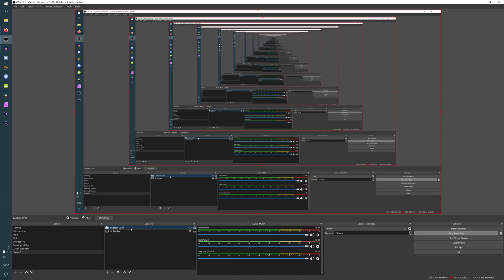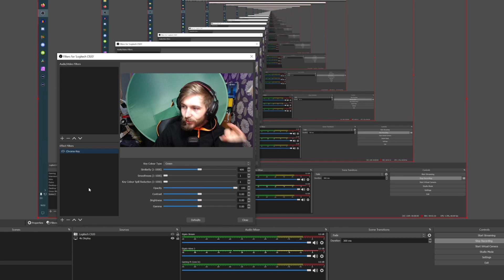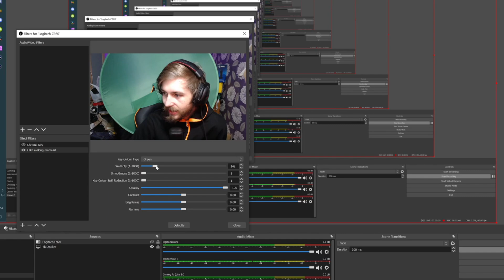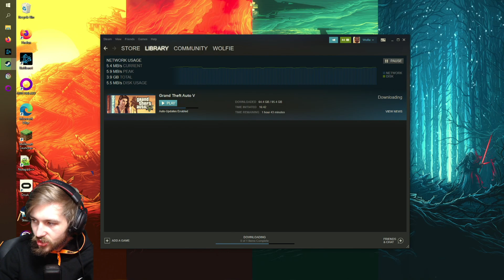OBS Studio - THE PERFECT Green Screen Setup - Chroma Key (OBS TUTORIAL 2021) How To Use Greenscreen!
Hiya! Welcome to my obs green screen video... i got a green screen a while ago and struggled at the start to hook it up to obs green screen setup but once it is setup as a green screen obs studio its perfect!! I thought id make a green screen setup video as i found it hard at the start for my green screen obs and there was no videos for green screen tutorial out there for my obs green screen tutorial. I hope you are enjoying your new greenscreen and can use it to its full potential in obs studio green screen this tutorail is the same for slobs green screen as well and as you can see it is the perfect green screen obs tutorial for you!! I also include my obs green screen settings for the obs perfect green screen setup. How many of you guys own a green screen streamlabs obs. I remember i used to even use these settings in OBS Classic! Long time ago xDD but this is a video for the green screen on obs/green screen in obs Ive been using obs since 2014 so i know a lot about it and am very talented on how to use green screen in obs and how to set up green screen in obs. I think in video software you can even fake green screens haha :P just gotta mask it all :) I suppose in the future i can make a video on how to fake green screen or how to set up green screen. I am always searching for cool obs green screen backgrounds. I hope you have enjoyed this EPIC video xDD

CPU: AMD Ryzen 5 3600xt
GPU: Sapphire Vega 64 (1687 Core 1070 Mem)
MB: MSI B450 Tomahawk
RAM: 32 GB (2x16GB) DDR4 3200Mhz
Cooling: Noctua NH D15
PSU: Seasonic 850w Gold Fully Modular

CPU: AMD Ryzen 7 3700x
GPU: Nvidia 1650 Super
MB: MSI X470 Gaming Pro Carbon
RAM: 16 GB (2x8GB) DDR4 3600Mhz
Cooling: Corsair H100x
PSU: Seasonic 750w Gold Fully Modular
Fans: RGBBBBBB!